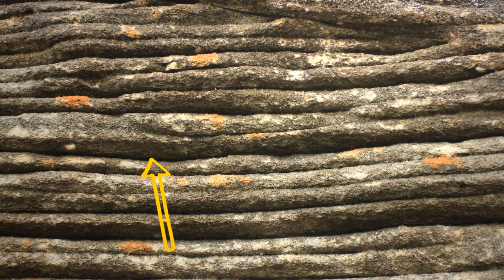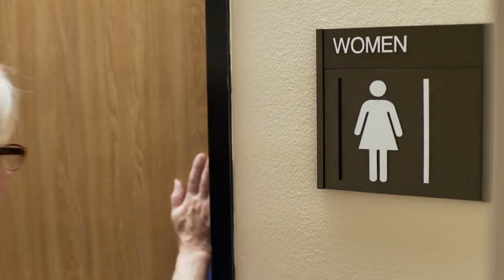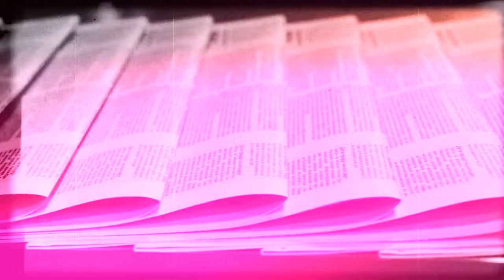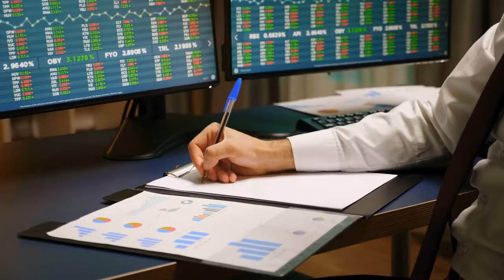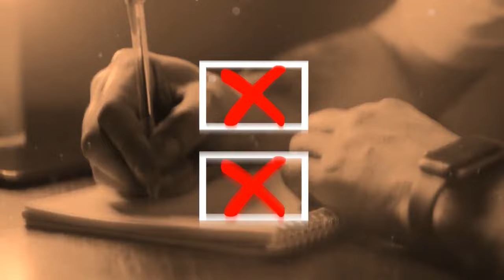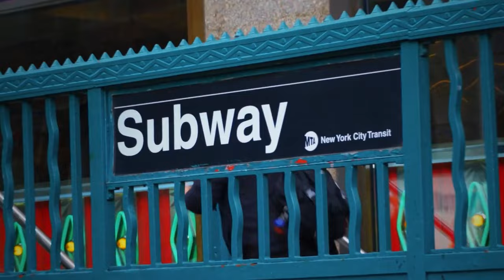Why New York Is Sinking and What It Means for Us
In this exploration, we unravel the factors contributing to the gradual sinking of New York and dissect its implications. From rising sea levels to human-induced changes, join us as we navigate through the complex story of the city's subsidence. What does it mean for New York's future and the millions who call it home? Watch now for a clear understanding of why the Big Apple is sinking and the potential consequences for its residents and beyond.

TIMESTAMPS:
0:01 NYC is sinking
09:15 Why the NY's iconic building is empty
18:11 Fake buildings of New York
26:34 Why NY's bugs are so unique
36:37 Secrets NY is hiding underneath